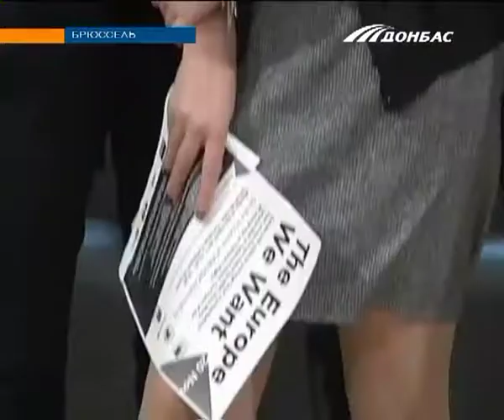Большие таланты маленьких украинцев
С 1 сентября в украинских школах стартует реформа образования. Учиться по новому начнут 44 тысячи первоклашек. Им придется "грызть гранит науки" 12 лет, остальные будут учиться - 11. Но уже сейчас среди наших школьников много тех, кто поражает мир своими достижениями